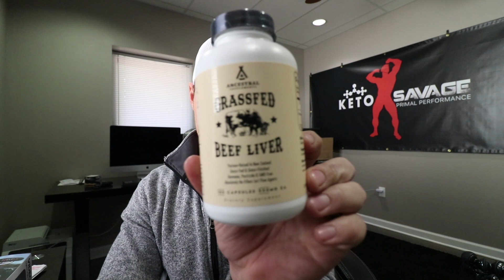Diet And Schedule Update | 2.12.19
A little update on the OMAD diet and how I'm timing my meals, training, etc.